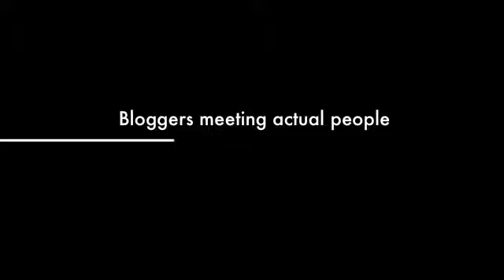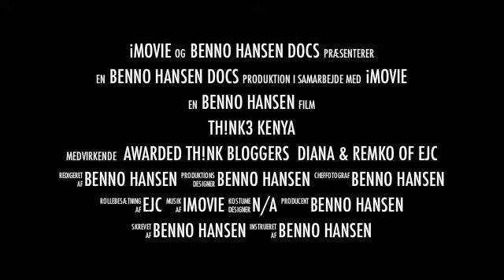TH!NK3 in Kenya (trailer)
Trailer for videos from the TH!NK3 trip to Kenya Jan/Feb 2011.